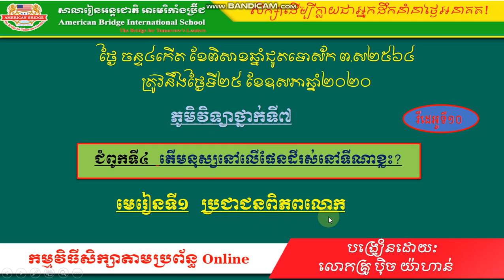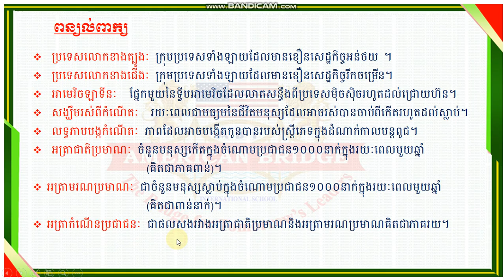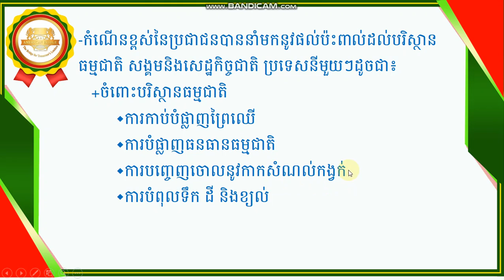ABi.ភូមិវិទ្យា ថ្នាក់ទី៧ មេរៀនទី១ ប្រជាជនពិភពលោក